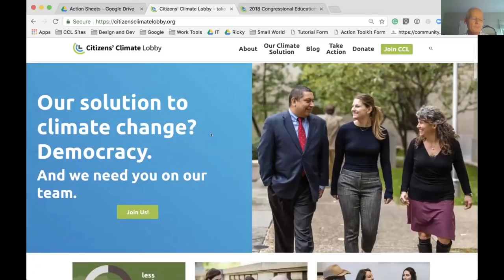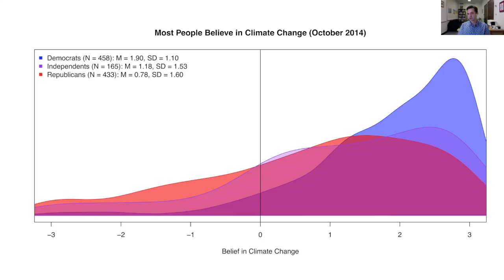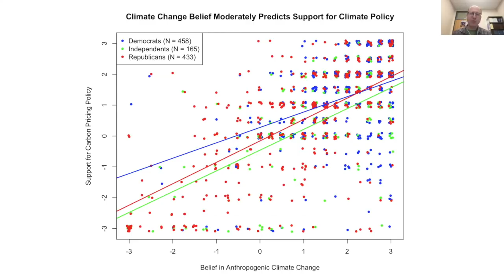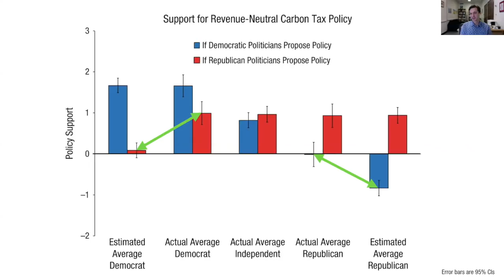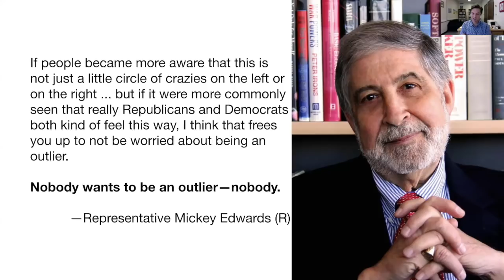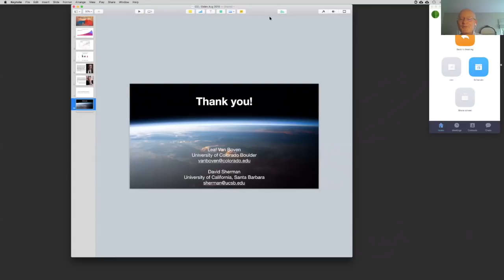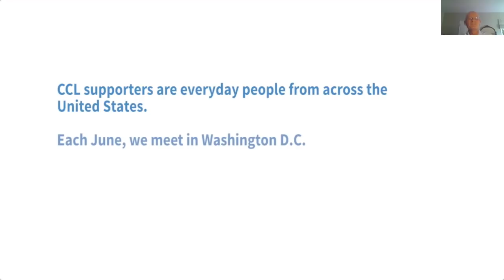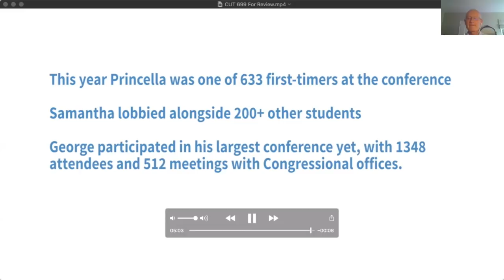Leaf Van Boven & David Sherman | Citizens' Climate Lobby | September 2018 Monthly Speaker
As we strive to bridge the partisan divide on climate change, researchers are finding that the views of Republicans and Democrats are not as far apart as we perceive. The problem is that people tend to listen almost exclusively to their tribal leaders. Leaf Van Boven and David Sherman elaborated on this phenomenon in a recent New York Times op-ed. Van Boven is a professor of psychology and neuroscience at the University of Colorado, Boulder, and Sherman is a professor of psychology and brain sciences at the University of California, Santa Barbara. Their valuable insights on this month's call can inform and improve our approach in generating the political will to enact climate solutions.